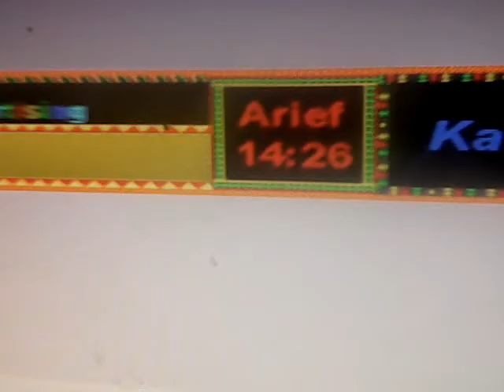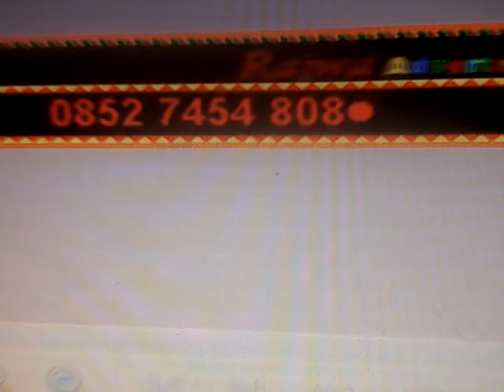instal ulang running text